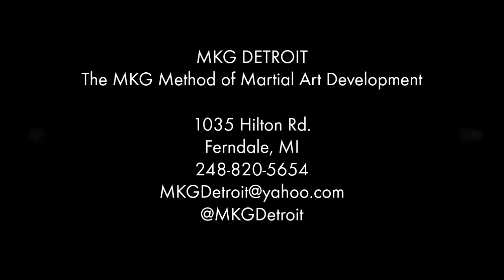MKG Detroit Straight Blast Drills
A mix of various Jun Fan/JKD, Wing Chun, FMA, Silat, and Boxing concepts trained in a steady flow with a straight-blast generator.  One of the many fun and effective drilling platforms found within the MKG Method of Martial Art Development.